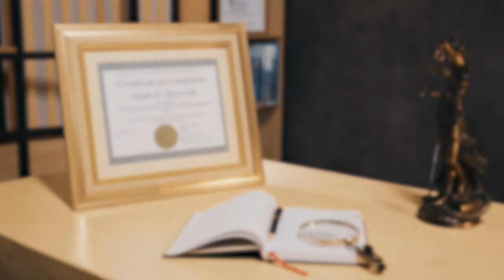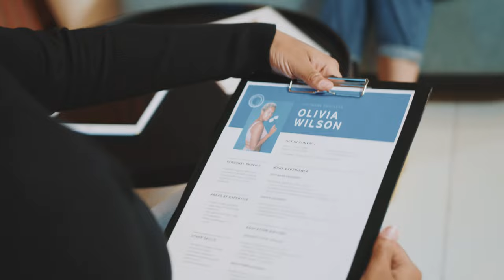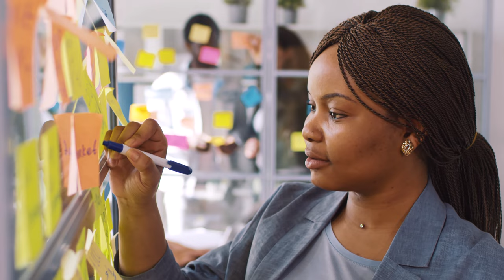4 Ways To Build Job Security!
4 of the best ways to help you build job security! Have you done any of these to help with your own job security? Let us know down in the comments!
Velocity Community Credit Union is a progressive, full service financial institution that is passionate about helping its members. As a not-for-profit co-op, our dedicated employees can concentrate on providing superior service to our members while offering a full suite of products to meet all of their financial needs.

Why Join Velocity Community CU?
Because we're a not-for-profit, financial cooperative.
Because we're locally owned by you, our members.
Because we want to help you save money and succeed financially!
Because "Community" is our middle name – As a community credit union, when you apply for membership or loans, decisions are made at our local branches by friendly staff providing superior service and competitive rates. We are a full-service, not-for-profit financial institution dedicated to serving our members. We support local charities and community events, because we live and work here – in your community!
As a community-chartered credit union, you can apply for membership if you:

Are you still unsure if you are eligible? Our Branch Consultants will be happy to answer your questions.

How Do I Become a Member?
You can start online with our handy online application. In three easy steps, you can complete the requested information online. We will follow up with as soon as possible to complete your account. To get started, click here or stop by one of our local branches to speak with a Branch Consultant. We will ask to see identification when opening an account. Once you've opened a savings (share) account with us, you are officially a member/owner of the Credit Union!

History
As Florida Aircraft Federal Credit Union, we received a Federal charter in 1958 to serve the financial needs of the employees and immediate family members of Pratt & Whitney Aircraft (a division of United Technologies Corporation). The philosophy of the "Founding Directors" was to promote thrift and provide loans at reasonable and competitive rates. As a not-for-profit financial institution, the Credit Union established a history of rewarding its membership with above average dividends on both share and share draft accounts, while treating all members equal regardless of their account balance.

As times have changed, so have we. Renamed Velocity Community Credit Union, we opened our doors to the entire community.

Safe & Secure at Velocity Community Credit Union
We Have Five Stars With Bauer Financial
BauerFinancial, Inc. has been analyzing and reporting on the financial condition of the nation's banking industry since 1983. They are an independent company that rates banks and credit unions for fiscal responsibility and soundness.

How Are My Funds Insured?
As a federally chartered credit union, your funds at Velocity Community Credit Union are insured to at least $250,000 through NCUA's National Credit Union Share Insurance Fund. Similar to the FDIC, the NCUSIF is in many ways the stronger fund. Credit unions have traditionally been less affected by the scandels-and consquent closures- of many other financial institutions, most notably the Savings and Loan Debacle of the late 1980's.

For a great video about share insurance, visit the Credit Union National Association's Consumer webpage. They also have links to other share insurance information and a credit union fact sheet packed with real numbers to show how secure your funds are at a credit union.

NCUA Resources
The NCUA has provided various useful resources to help educate members regarding the benefits of share insurance coverage afforded at federally insured credit unions. NCUA-insured shares are backed by the full faith and credit of the United States Government. NCUA protects members against losses should a federally insured credit union fail. No member has ever lost insured funds.

NCUA has created a website solely for consumers Here you will find consumer specific information about credit unions such as

Consumer Assistance Center
Consumer Privacy
Credit Union Locator
Fraud Information Center
Share Insurance Fund